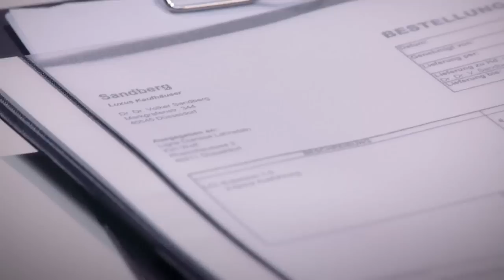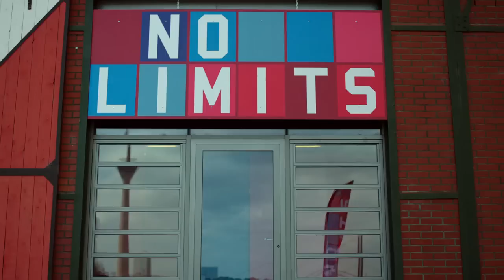MarBecca - The Story - Where love is, is also hope 4 of 6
Es wird keine Urheberrechtsverletzung beabsichtigt,
aus "Verbotene Liebe" täglich im Ersten.